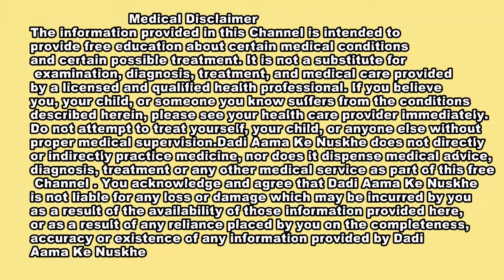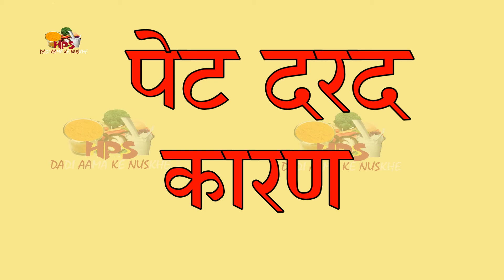पेट दर्द के लिए 7 असरदार घरेलु उपचार / पेट दर्द का कारन Home Remedies for stomach pain hindi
pet dard ka ilaj . Pet dard ke liye ayurved gharelu upchar hindi me .